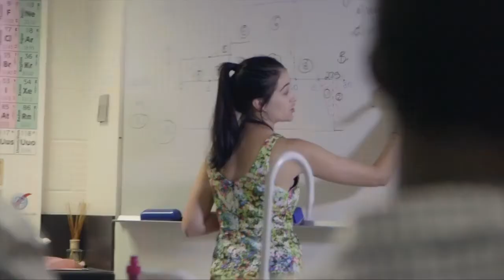International Students at The Cathedral School, Townsville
Students from many different countries have chosen to study at The Cathedral School. International students are welcomed into the school community and are immersed into classes and boarding life with children from many different backgrounds and experiences.

The blend of cultures within the school community encourages tolerance and understanding between people from different nationalities, and provides a broader global perspective for all.

Some of the countries represented at present are: Hong Kong, China, Korea, Japan, Papua New Guinea, Philippines, Thailand, Myanmar, and Europe.

Listen to what some of the International students have to say about studying at The Cathedral School.